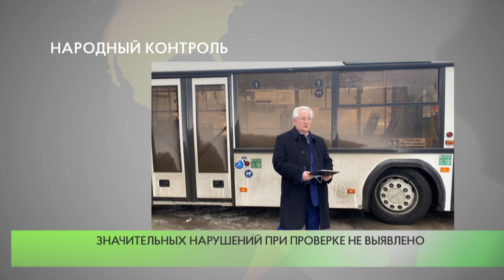Народный контроль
В рамках реализации партийного проекта «Народный контроль» руководитель фракции «Единая Россия» в окружном Совете депутатов Вячеслав Киреев провел проверку на автобусных рейсах общественного транспорта. В частности – на маршруте №33 «станция Одинцово - Лесной Городок».